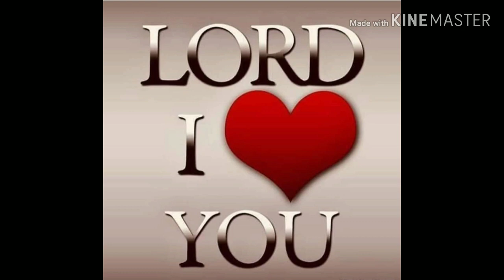Jax you will be missed RIP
💔 she's gone